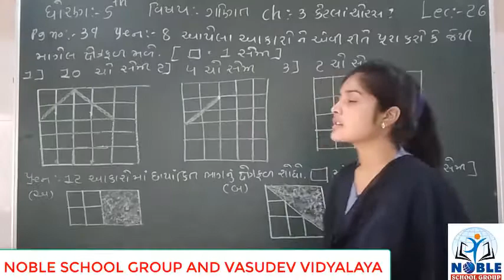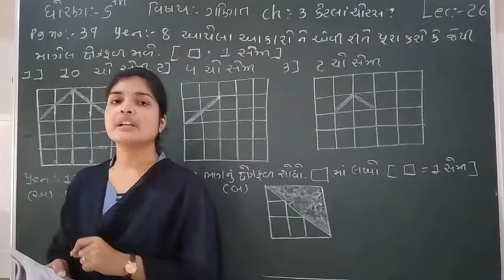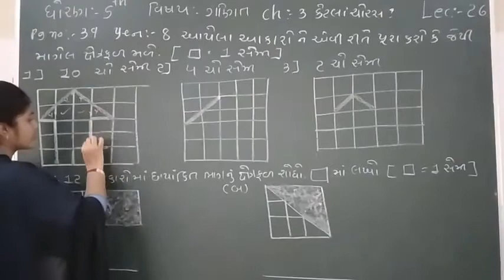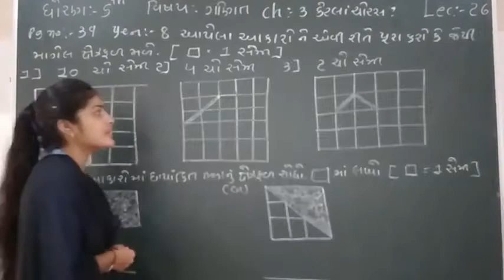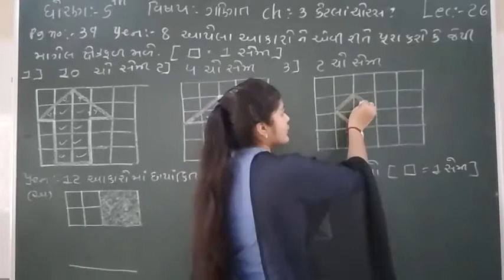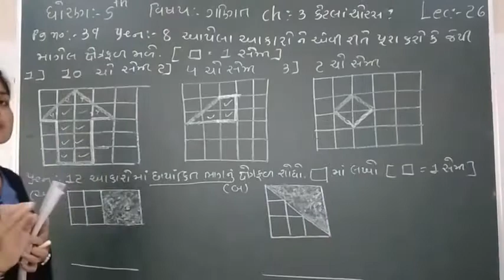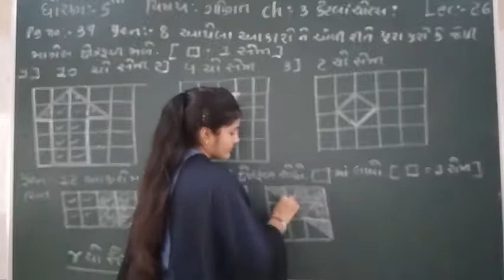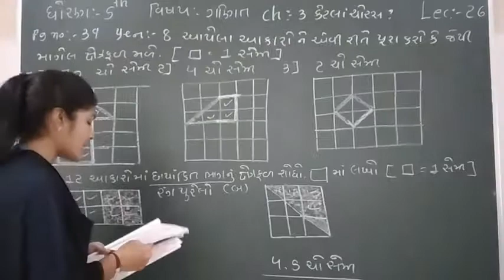STD-5 (MATHS) (LECTURE-26)